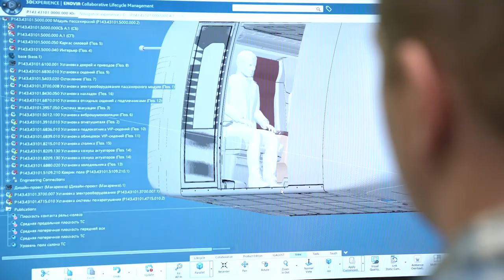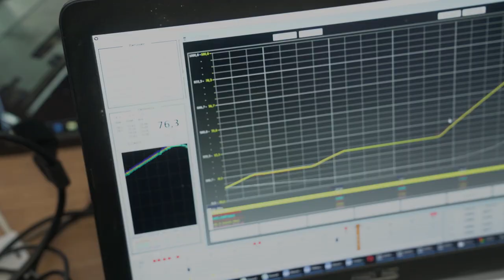SkyWay uniсar is heading to Sharjah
🌐 Юникар SkyWay: следующая остановка - Шарджа

Юникар в тропическом исполнении U4-431-01 успешно прошёл комплекс ходовых испытаний в ЭкоТехноПарке. Финальную приёмку транспортного средства провёл лично генеральный конструктор А.Э. Юницкий.
Теперь модуль готовится к отправке в Инновационный научно-исследовательский технологический парк в г. Шарджа (ОАЭ), где в рамках строящегося Инновационного центра SkyWay (SWIC) будут представлены городские и грузовые транспортные комплексы SkyWay всех типов, адоптированные под климатические условия региона.

Напомним, что SWIC – это своеобразный аванпост группы компаний SkyWay в ОАЭ для выхода струнного транспорта на Ближневосточный и Азиатский рынки. Группа компаний SkyWay производит все необходимые приготовления для успешного запуска технологии в данном регионе.

Следите за новостями проекта SkyWay

Зачем инвестировать в SkyWay:

☞ пожизненные дивиденды!
☞ интеллектуальная собственность!